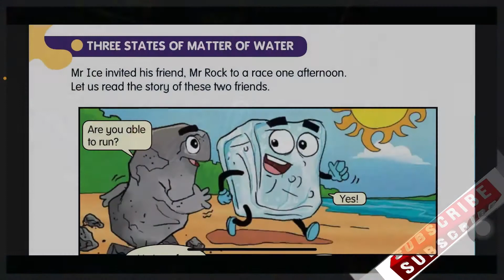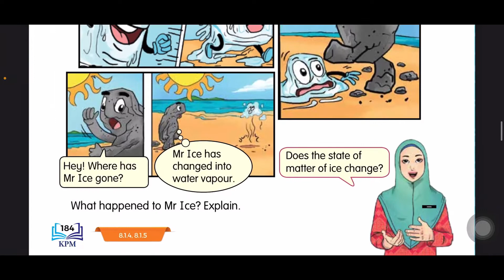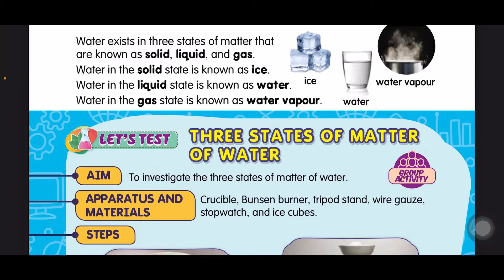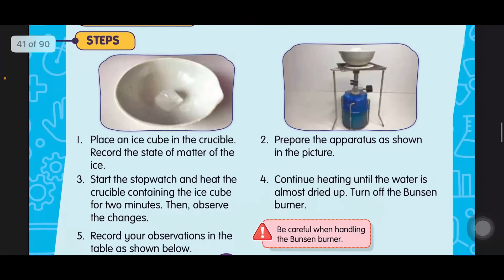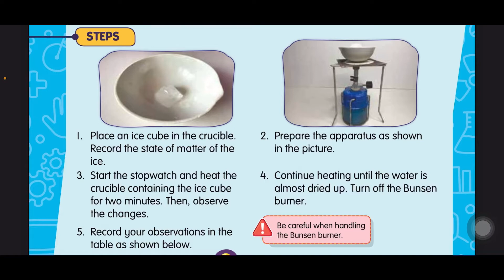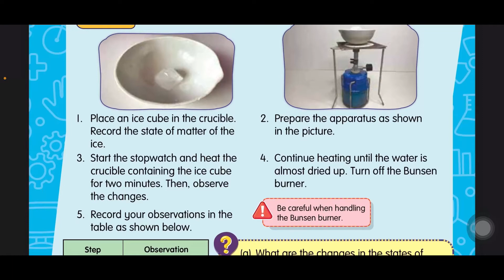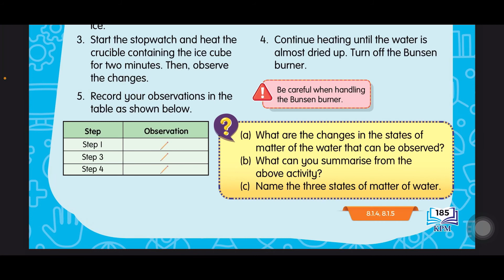Sains Tahun 5-Unit 8:JIRIM| Tiga Keadaan Jirim Air |Buku Teks|DLP|m/s 184-185